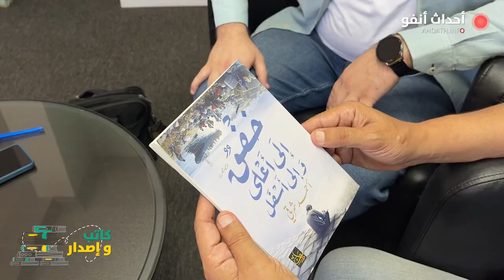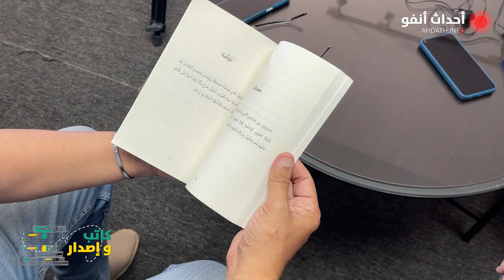القاص أحمد شرقي ضيفا على برنامج " كاتب وإصدار "